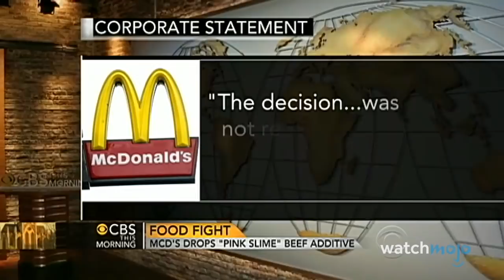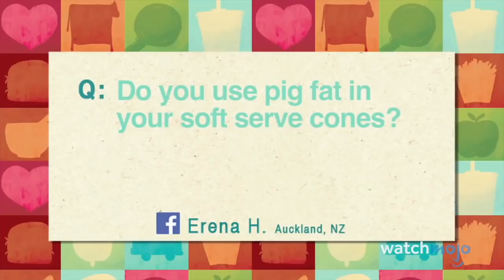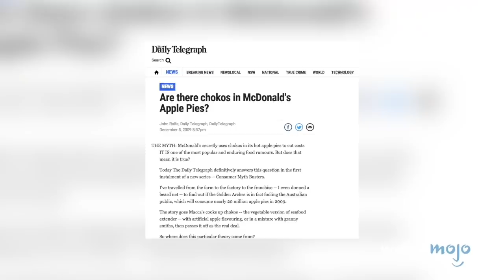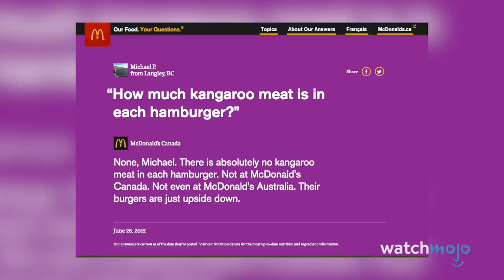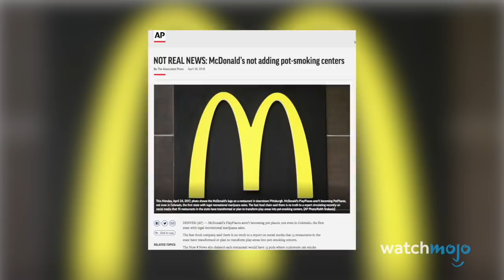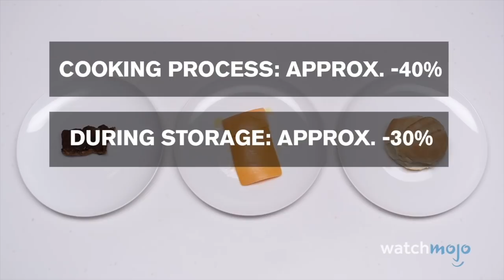Top 10 LEGGENDE METROPOLITANE FOLLI su MCDONALD'S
Tante quanti sono gli ingredienti nelle loro patatine!